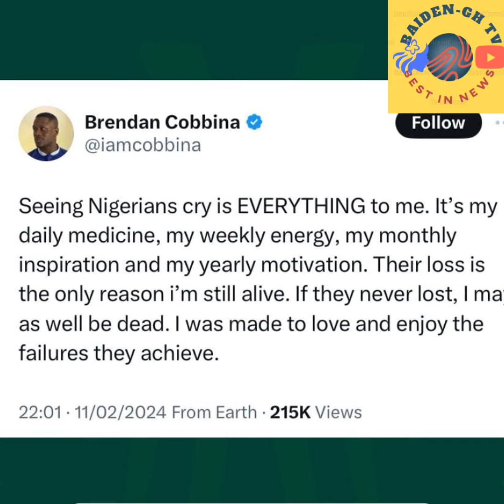How Ghanaians Mock Nigerians After Losing The AFCON To Ivory Coast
In this hilarious video, we delve into the aftermath of the intense AFCON 2023 final between Ghana and Ivory Coast. Despite a valiant effort, Ghana unfortunately lost to their rivals, leaving the nation in a state of disappointment. However, what makes this video truly entertaining is the way Ghanaians cope with their defeat by playfully mocking Nigerians, who have always been their friendly rivals on and off the football field. Join us as we explore the witty banter, funny memes, and clever jokes that Ghanaians use to lighten the mood and bring a smile to their faces after a tough loss. Get ready for a good laugh as we witness the power of humor in uniting nations, even in the face of defeat. Don't miss out on this entertaining analysis of the post-AFCON 2023 banter between Ghana and Nigeria!